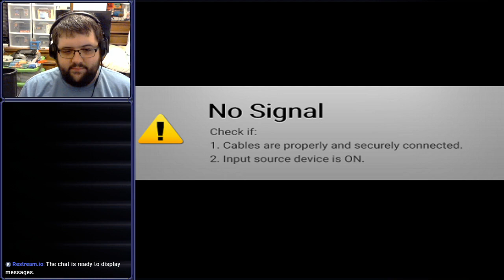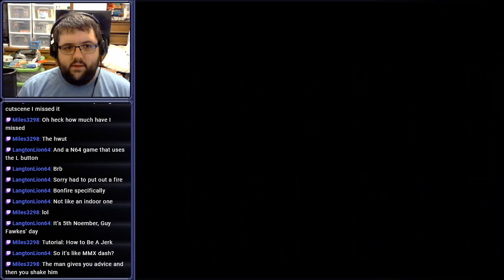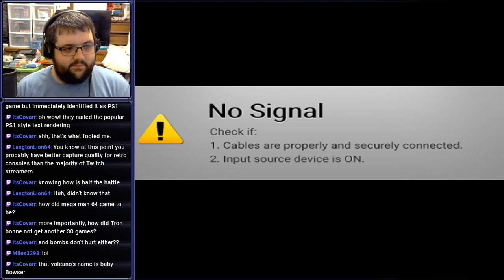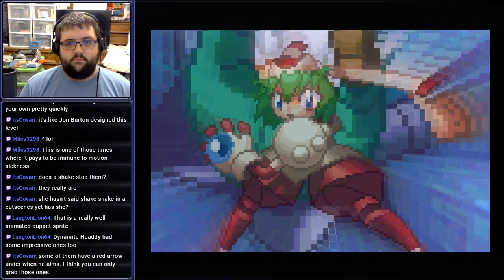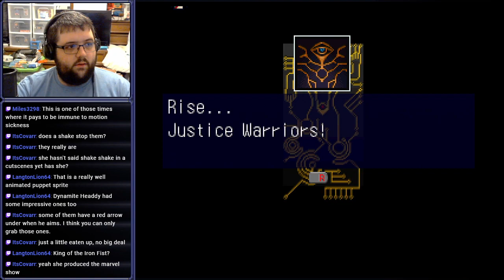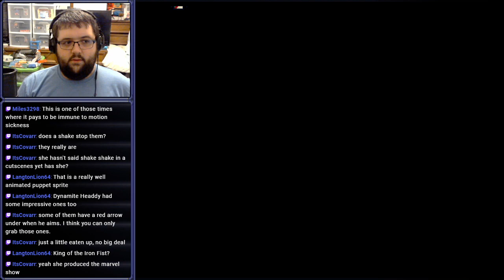[Stream] Mischief Makers (Part 1)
Gonna get into some tomfoolery